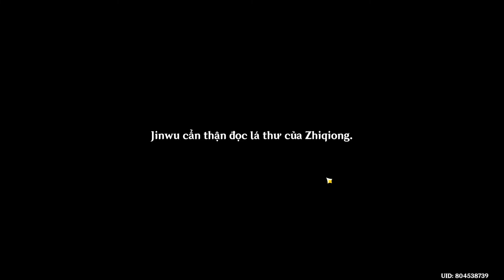Chuỗi nhiệm vụ "Hào Quang Của Dũng Khí" - Ngày 3, Vực Đá Sâu - Khu Mỏ Ngầm